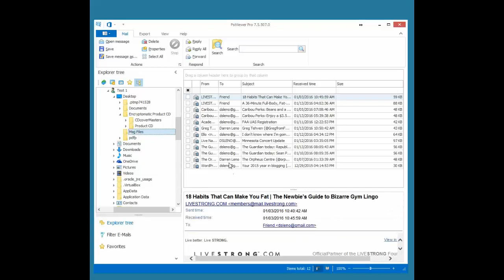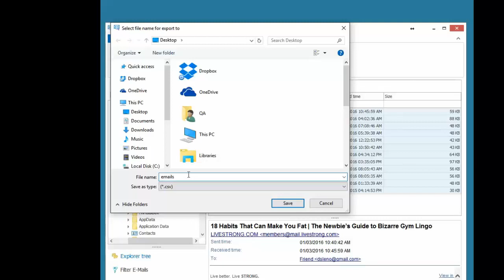Save Email to CSV Files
Saving Emails to CSV files

Do you want to export email messages to Microsoft Excel or another spreadsheet app?  Maybe you need to save emails addresses directly from the email files to a spreadsheet so you can use the addresses in a marketing list. PstViewer Pro software can do this for you.

In this video we show to how extract email data from Outlook .msg files and save it to a .CSV comma separated values file.